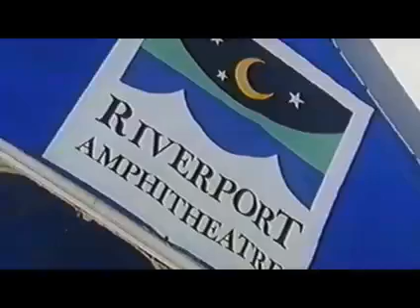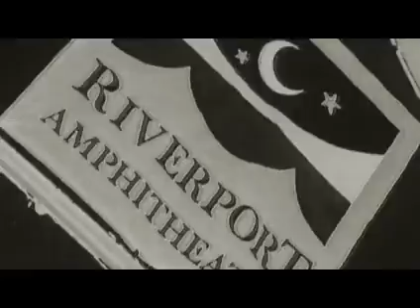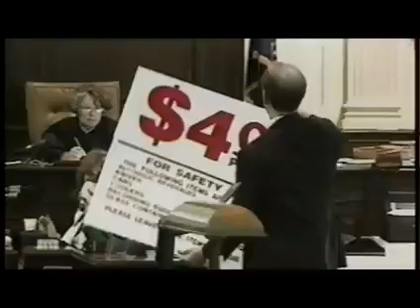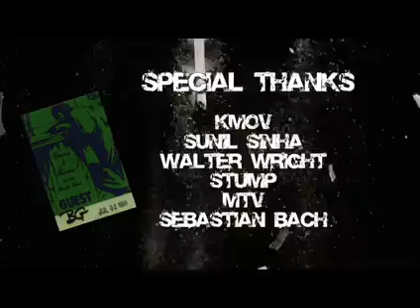Guns N' Roses The St. Louis Incident (Documentary)